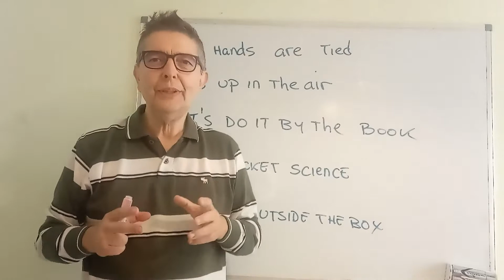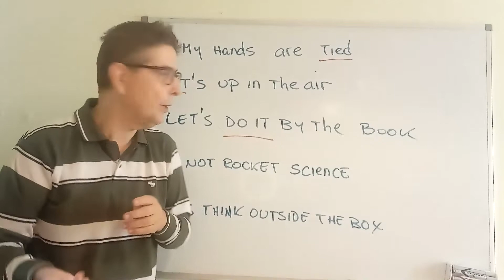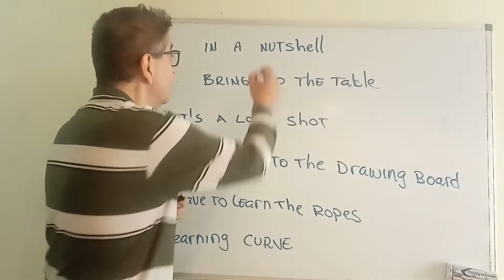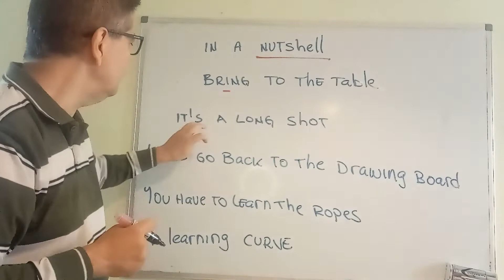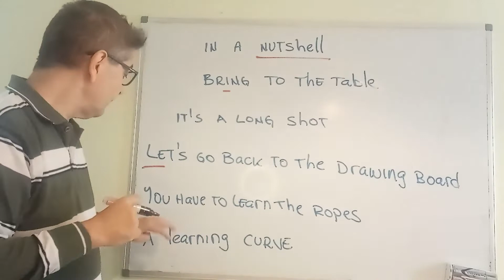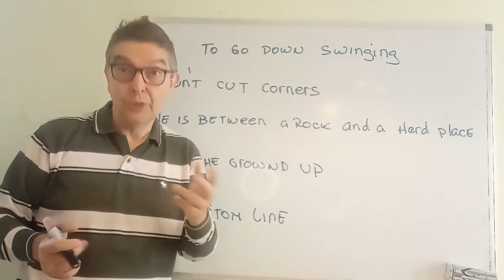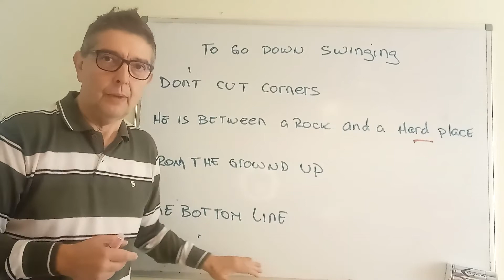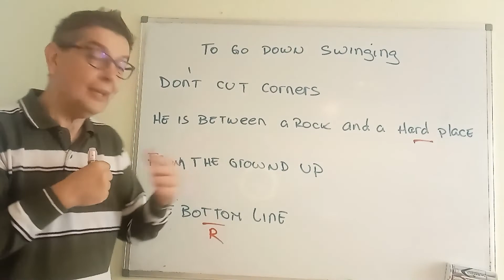Business Expressions in English, para aprender fácilmente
Las expresiones de negocios mas usadas en inglés, con ejemplos prácticos para que puedas usrlas desde el primer día